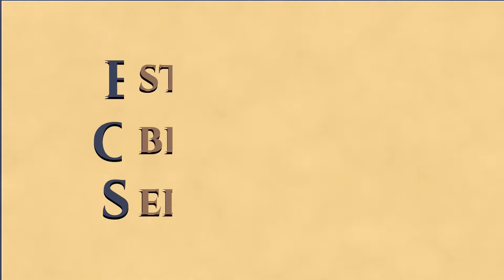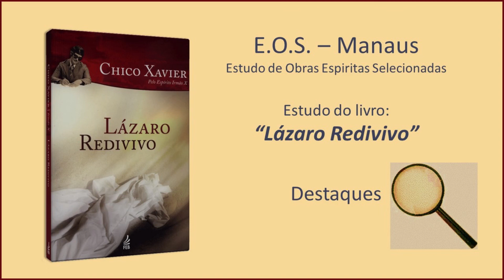Lázaro Redivivo - Estudo 17 - Capítulo 10: O diabo (parte 3)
Estudo realizado pelo Grupo EOS em Manaus, da obra "Lázaro Redivivo", ditada pelo espírito Humberto de Campos e psicografada por Francisco Cândido Xavier, em 1945.

Com a candura do Evangelho, Lázaro redivivo nos brinda com mensagens emocionantes e belas, à luz do Espiritismo, as quais destacam o pensamento vivo do divino Mestre Jesus. Por meio de crônicas de alto valor moral, filosófico e doutrinário, esta obra trata de temas como intercâmbio espiritual, livre-arbítrio, materialismo e ressurreição, ressaltando que os ensinamentos do Cristo constituem o caminho seguro para a renovação na Terra.

Neste estudo, realizado em 03/10/2022,  continuamos   o Capítulo 10  – O diabo (parte 3).

Bom estudo a todos! Que Jesus nos ilumine em nossa jornada!